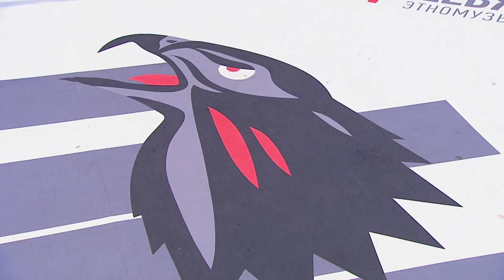ACB KB 10: Vadim Davydov (Russia) vs Zhang Ren (China)